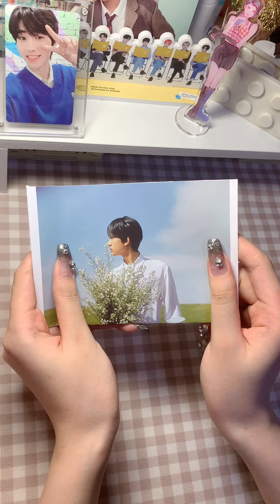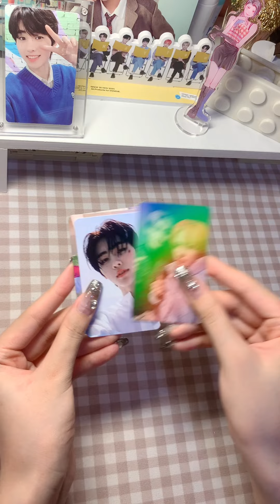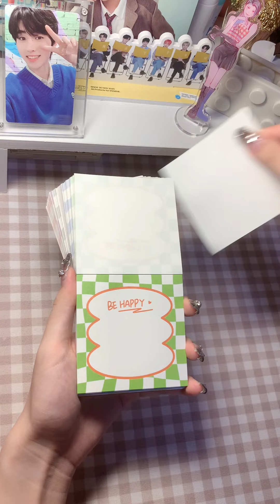vlog丨沉浸式打包小卡丨白噪音丨助眠向丨enhypen李羲承